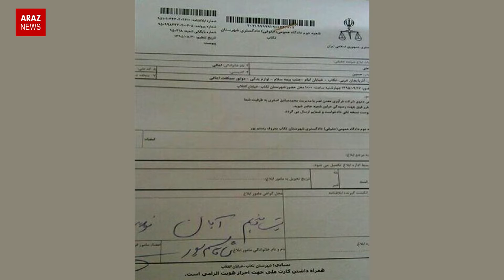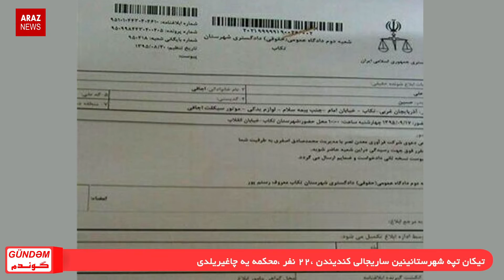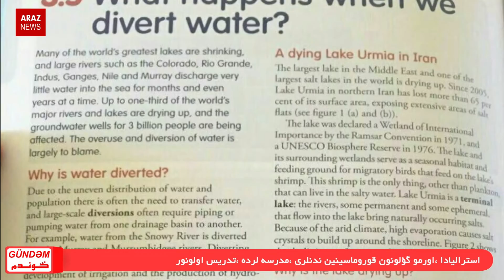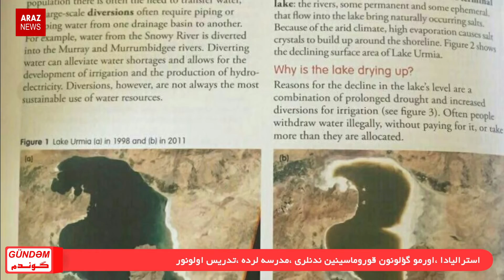GÜNDƏM (23.11.2016) (گوندم ( چهارشنبه - ۳ آذر ۱۳۹۵